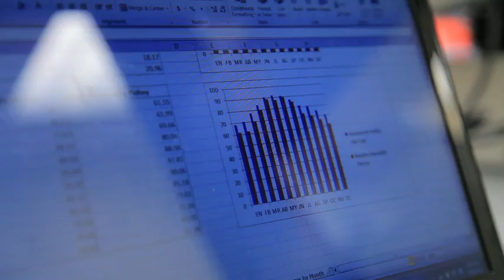My Life: Meghan Mason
Get to know Meghan, a doctoral student focused on epidemiology research in the University of Minnesota's School of Public Health.